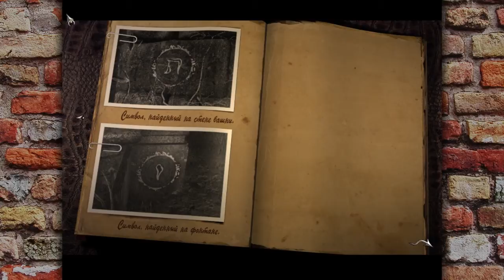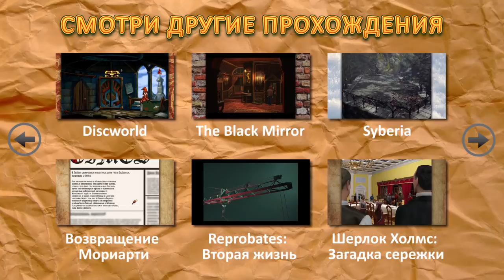The Black Mirror - Мусорный контейнер. Часть 10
The Black Mirror (Черное зеркало)
Мусорный контейнер. Часть 10

Вернувшись после двенадцатилетнего отсутствия в родное поместье Black Mirror, британский дворянин Сэмюэль Гордон, единственный из всей семьи, отказывается верить в то, что смерть главы семейства Уильяма Гордона была лишь несчастным случаем. Обнаружив дневник Уильяма, главный герой узнает, что загадочные смерти случались в Black Mirror и раньше. Приближаясь к разгадке, Сэмюэль понимает, что отныне он -центральная фигура происходящего в усадьбе, и ему предстоит сделать все возможное, чтобы выяснить причину смерти предка и при этом остаться в живых.